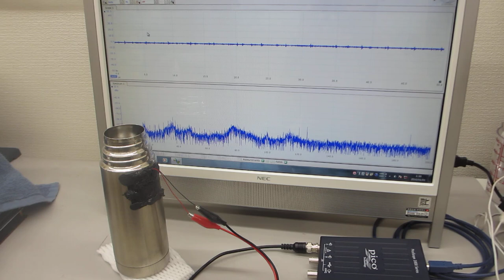ステンレス容器を利用した超音波発振制御プローブ（超音波システム研究所）